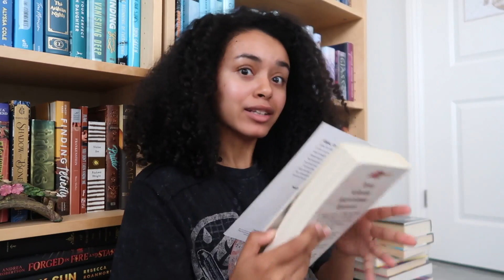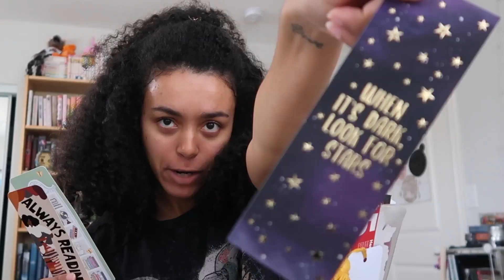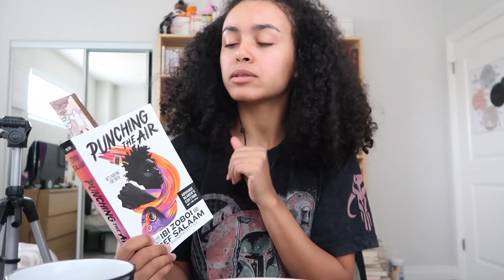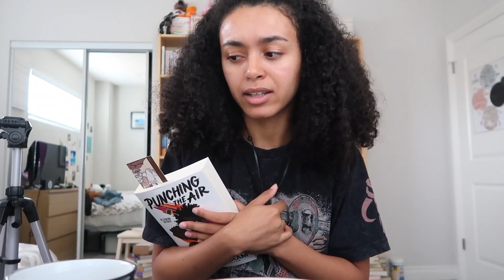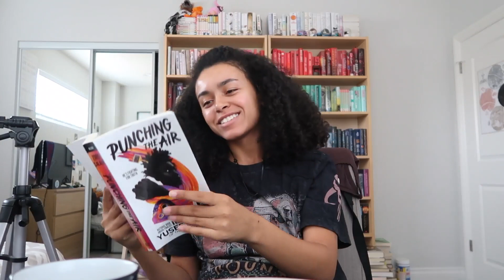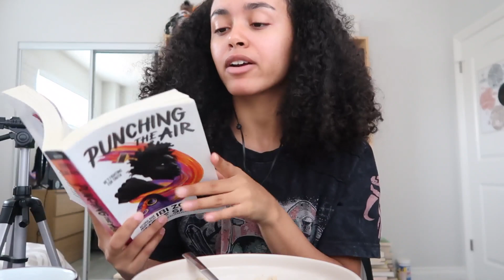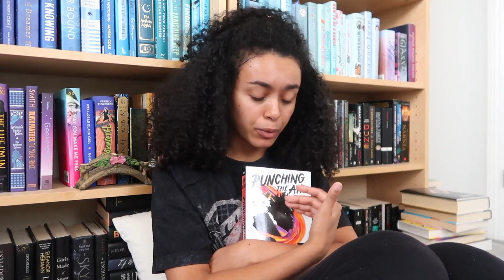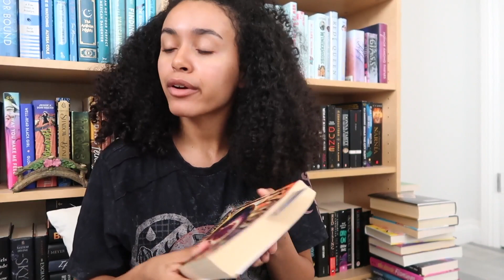STRESSED 😭 SunshineReadathon Day 2 | Reading Vlog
Sadly ended up having a stressful day BUT I still managed to read a lot! 😭 SunshineReadathon Day 2 | Reading Vlog

Join Sunshine Tier and get an EXCLUSIVE STICKER and Personal Note + access to all the videos I've uploaded!!

SPOTLIGHT💕
@SincerelyTahiry  for being an amazing light in the community

CHALLENGES
🌇Golden Hour - Read a heartwarming book

🌅Dawn Breaker - Buddy read with someone you’ve always wanted to buddy read with or with someone you have been to scared to ask

🌄Daylights Flare - Read a book in one day!

🌹First Blush - Read a book with a queer romance

☀️Sunshine- Read a book recommended by a booktuber/bookreviewer

💥Star Fire - Read a five star prediction

💫 Spot light - Shout out a person who has positively affected your life or reading :)

I hope this video gives you a little more sunshine to your day 🌼

Intro (0:00)
Stress (1:10)
Outfit? (1:32)
TBR (2:45)
Breakfast ( 4:06)
Update #1 ( 5:45)
Update #2 (8:14)
Update #3 (10:20)
Update #4 (12:08)
Update #5 (14:39)
Next Read? (17:10)
Wrap Up (19:02)